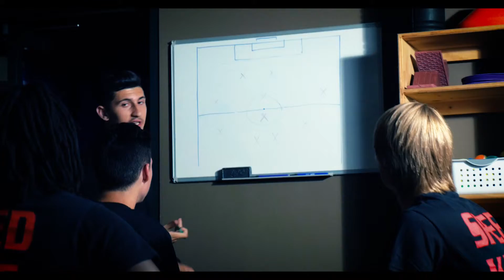Uploaded via REACH CMS